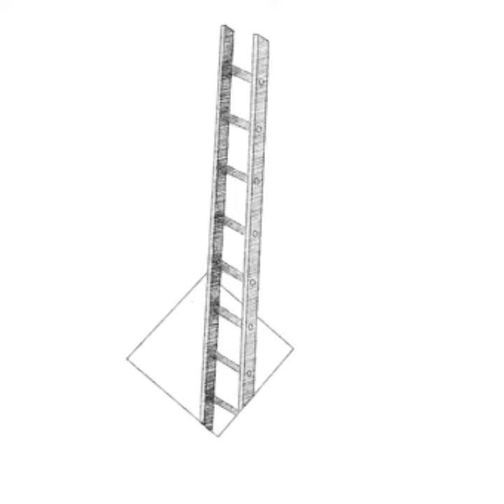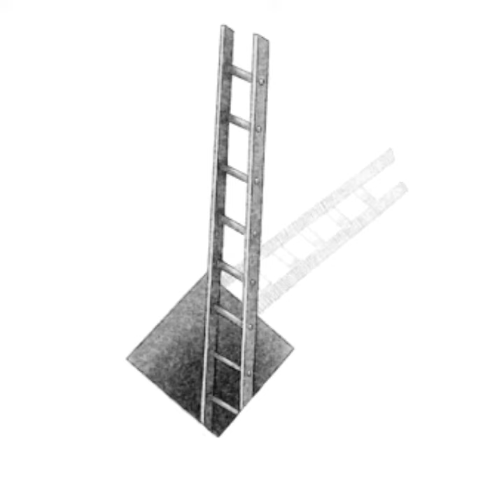How to draw 3D image vidios